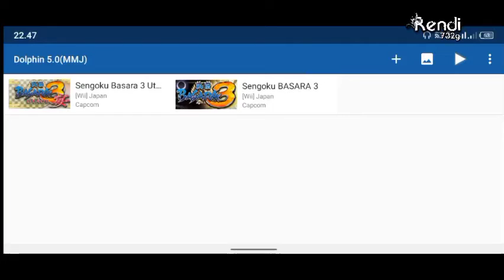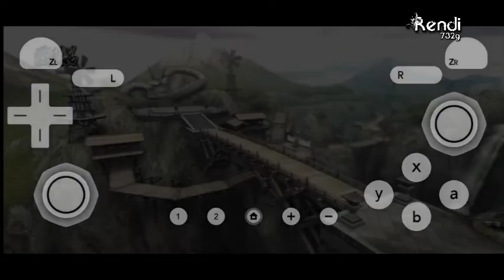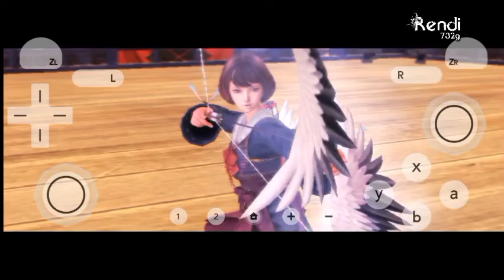Tsuruhime - Tantangan ke 1 - Basara 3 Utage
Game : Basara 3 (JPN)/Basara Samurai Heroes (USA)
Device :
Infinix Hot 10
4/64 GB
Prosesor :
Mediatek Helio G70 (12nm)
Mali-G52 MC 2